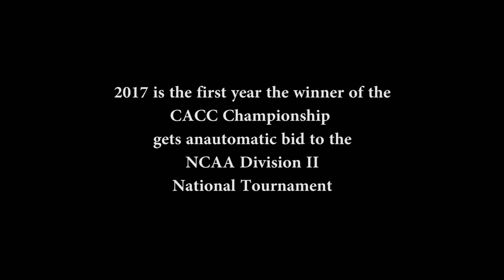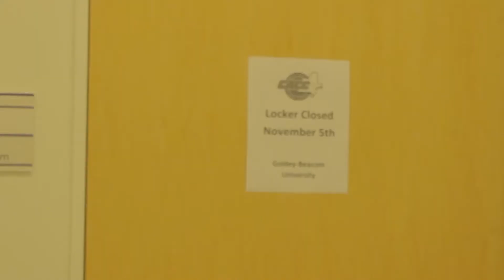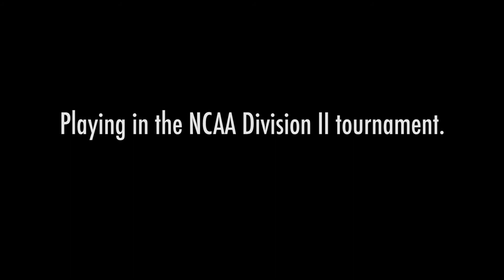‘CACC CHAMPIONS’ | GBC Men's Soccer ep. 6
Goldey-Beacom College Men's Soccer Documentary Series
Episode 6 'CACC CHAMPIONS'

 For the second time in school history, GBCMS won the CACC Championship and for the FIRST time in school history, advanced to the NCAA Division II National Tournament.

Geoff Stone